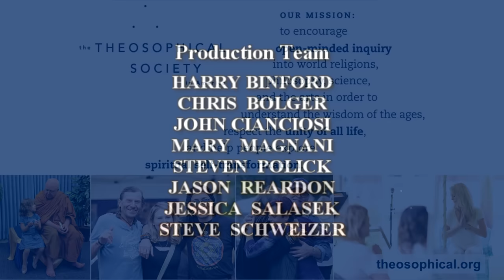Three Minutes a Day: A Discussion on the Transformative Power of Meditation | Dr. Richard Dixey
Dr. Richard Dixey is a scientist, philosopher, and Buddhist scholar and teacher. He is particularly interested in exploring the interface between scientific and spiritual perspectives, and making the traditional Buddhist teachings accessible and relevant to modern western society. In his new book Three Minutes a Day: A Fourteen-Week Course to Learn Meditation and Transform Your Life, Dr. Dixey makes a bold claim that in just three minutes a day, for fourteen weeks, you can generate real insight into personal experience that no amount of reading or learning can replicate. In this conversation, Dr. Dixey and Richard Smoley, editor of Quest: Journal of the Theosophical Society in America will explore Dixey’s three-minute program, the power of Tibetan Buddhism, and the teachings of the influential lama Tarthang Tulku Rinpoche.

Richard Dixey, PhD, is the author of Three Minutes a Day: A Fourteen Week Course to Learn Meditation and Transform Your Life, and a senior faculty member at Dharma College in Berkeley, California. A research scientist and a lifelong student of Buddhism who holds advanced degrees in biophysics and the history and philosophy of science, Dixey directed a bioelectronic research unit at a London hospital before becoming CEO of his own biotech company. He moved to the U.S. in 2007 to devote himself to teaching meditation, deepening his own practice, and running the Light of Buddhadharma Foundation in India with his wife Wangmo, the eldest daughter of the well-known Tibetan lama Tarthang Tulku.